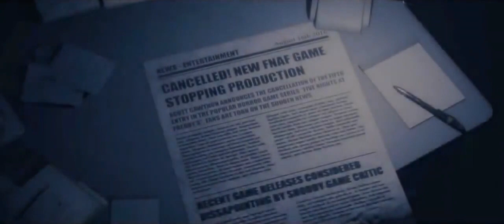TJOC:SM - 6AM Jingle